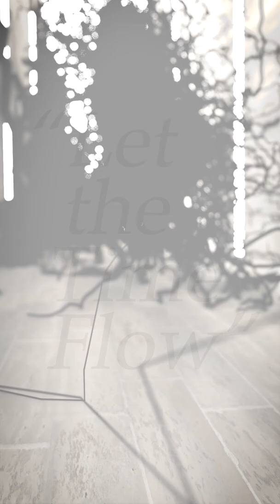Miikka Paumo - Let The Time Flow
Official video for 'Let The Time Flow' by Miikka Paumo

Lyrics - Let The Time Flow

I was just little when
my mother told me
There's no use to holding on
to rainy day

I was old enough to listen
too young to understand
In my world I wanted all
but in my way.

She said

Let the time flow like a river
Let the new days come
with new moon.
she said
better times will be coming soon

For many years I was fighting
'gainst her wisdom
Felt the life was so unfair,
it hurt my pride.

Had to learn the art of losing,
game of love and despair.
Couldn't take the days of sorrow
in my stride.

with new moon.

Soon the sunny days unfold,
it is love that makes you bold
or is it just a story
your mama told?

with new moon.

Credits:
Directed by: Kristian Simolin
3D-artist: Kristian Simolin
Song & Lyrics: Minna Miettinen
Produced by: Miri Miettinen/ Halavamusic
Piano & keys: Minna Miettinen
Guitars: Ville Nurmi
Bass: Jari Heino
Drums & perc: Miri Miettinen
Backround vocals: Juhana Suninen, Miikka Paumo
Recorded & mixed by: Miri Miettinen
Mastering & Dolby Atmos: Sami Sarhamaa/Finnvox Studios